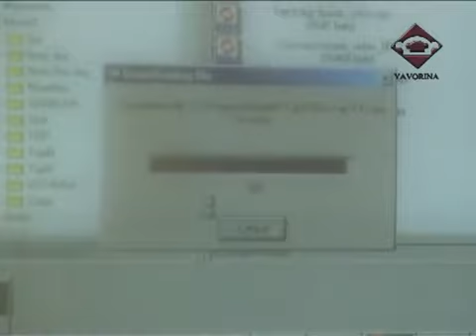Производство мебели из массива Мебельная фабрика ЯВОРИНА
Изготовление мебели из массива дерева. Полный производственный цикл.